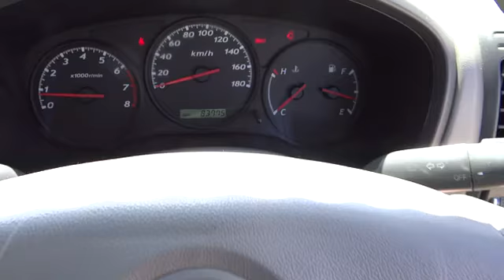2006 HOLDEN RODEO Townsville, Cairns, Mt. Isa, Charters Towers, Bowen, Australia 5002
2006 HOLDEN RODEO  - Stock#: 5002 - VIN#: 808485

after $2000 minimum trade JUST ARRIVED MANAGERS SPECIAL BE QUICK ARRANGE FOR A TEST DRIVE TODAY AND ASK ABOUT OUR SPECIAL NO DEPOSIT FINANCE T.A.P. BEST TRADE IN PRICE. 2006 holden rodeo space cab 4 seater dropside ute in excellent condition with very low klms We are a leading dealership located in t&#39;ville. We have a great range of pre-owned vehicles in stock now. All vehicles are workshop tested . 5 year warranty available. Trade in&#39;s are welcome and finance can be tailored to your needs. Please contact one of our friendly staff. Yes! Yes! Yes! Racq inspections Yes! Yes! Yes! 5 yr warranty available Yes! Yes! Yes! 25 yrs service to t/ville Yes! Yes! Yes! Delivery aust wide Yes! Yes! Yes! Finance and ins available Yes! Yes! Yes! Defence force discounts Yes! Yes! Yes! We will bring the car to you Test drive today!!